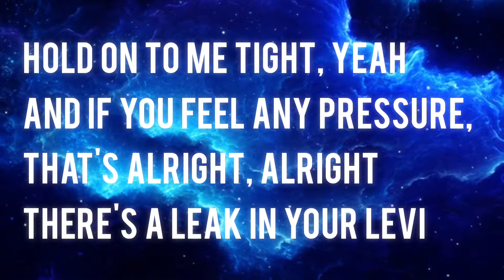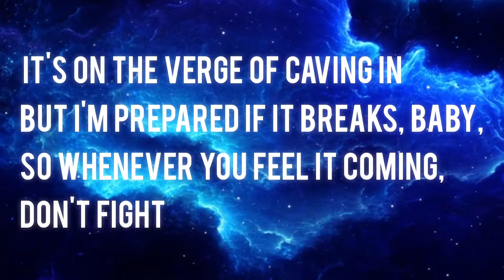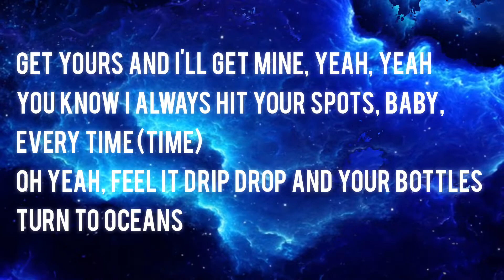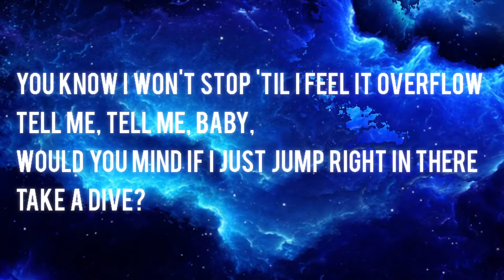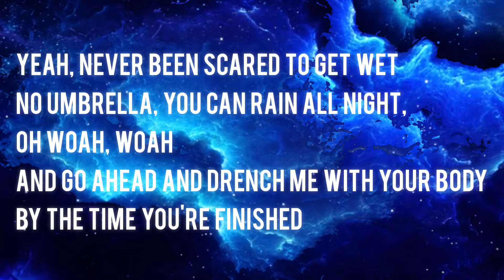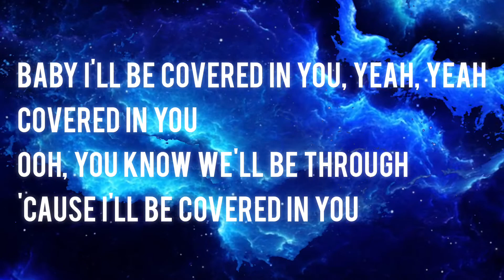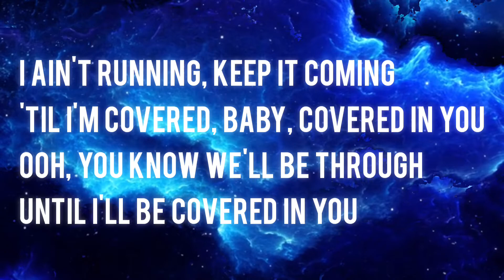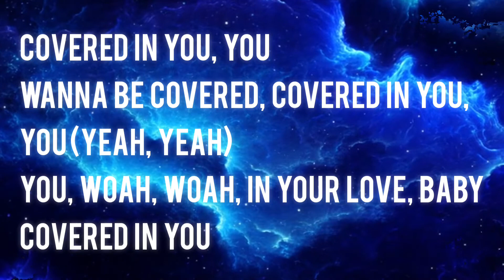Chris Brown - Covered in you (Lyric Video)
Chris Brown - Covered In You Lyrics

Oh, oh
Ooh, na na
Na na na, girl

Hold on to me tight, yeah
And if you feel any pressure, that's alright, alright
There's a leak in your Levi, it's on the verge of caving in
But I'm prepared if it breaks, baby,
So whenever you feel it coming, don't fight

Yeah, never been scared to get wet
No umbrella, you can rain all night, oh woah, woah
And go ahead and drench me with your body
By the time you're finished

Baby, I'll be covered in you, yeah, yeah
Covered in you
Ooh, you know we'll be through
'Cause I'll be covered in you

Get yours and I'll get mine, yeah, yeah
You know I always hit your spots, baby, every time (time)
Oh yeah, feel it drip drop and your bottles turn to oceans,
You know I won't stop 'til I feel it overflow (drip drop)
Tell me, tell me, baby, would you mind if I just jump right in there
Take a dive?

I'll be covered in you, yeah, yeah
Covered in you
I ain't running, keep it coming
'Til I'm covered, baby, covered in you
Until I'll be covered in you

Covered in you, you
Wanna be covered, covered in you, you (yeah, yeah)
You, woah, woah, in your love, baby
Covered in you